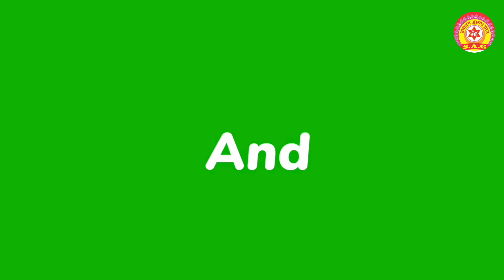।।राहु को शांत करने का चमत्कारी उपाय।। अशुभ राहु के लक्षणApne kundli mein Rahu grah ko banae Shubh